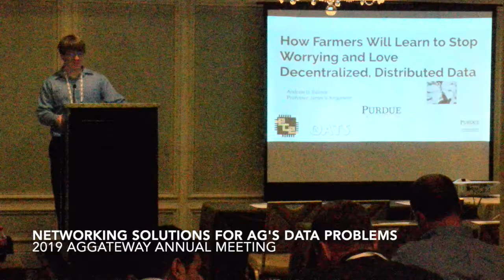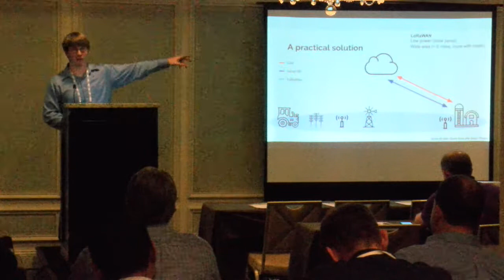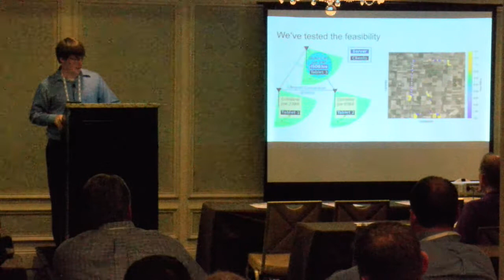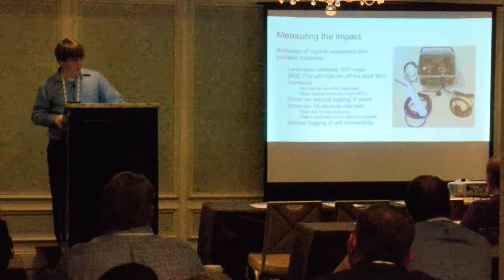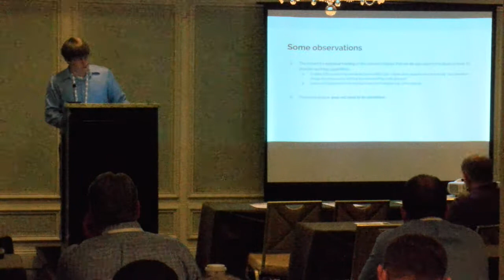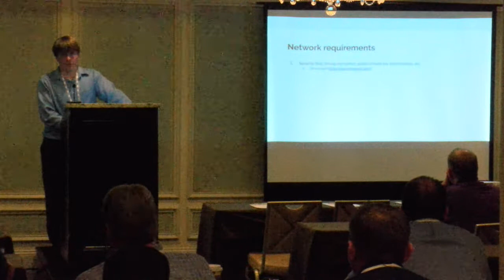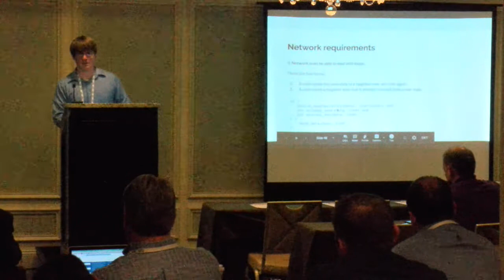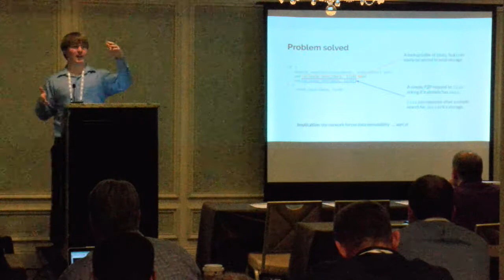Rural Data Networks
A presentation by Purdue OATS Center at AgGateway's 2019 Annual Conference.